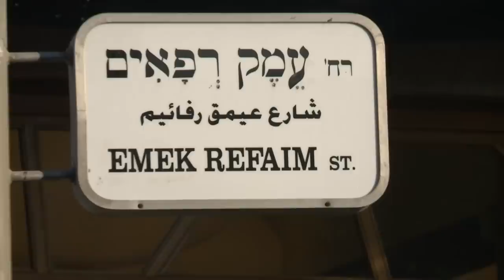A Multicultural New Year in Jerusalem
Clowns, break dancers, acrobats, mime artists, food vendors, musicians and artisans filled the central Emek Refaim thoroughfare as the U.S. Embassy cooperated with the Ginot Ha'Ir neighborhood council to produce "Shanaba" (the coming year!) Jerusalem's most popular street festival. Over 20,000 people of all ages, cultures and backgrounds came to the high-energy festival which made popular culture freely available to the people of Jerusalem. A high energy, Embassy-sponsored stage showcasing music from different cultures provided the main attraction featuring the legendary "Joseph and 1" Jewish-Arab band which kept crowds dancing around the multi-cultural platform till well past closing time. An information booth with material on Post's outreach programs also garnered much public interest.